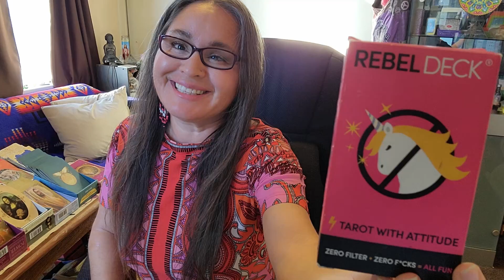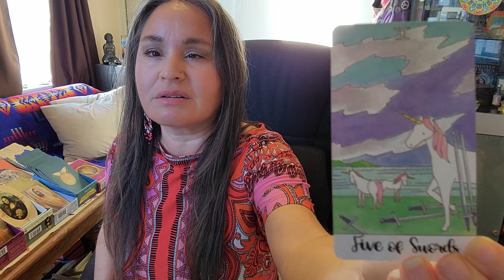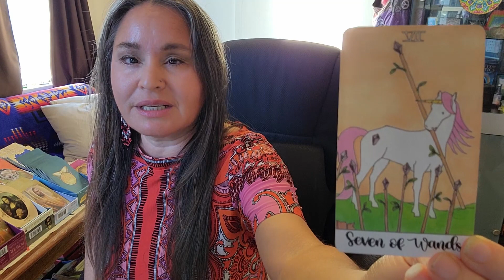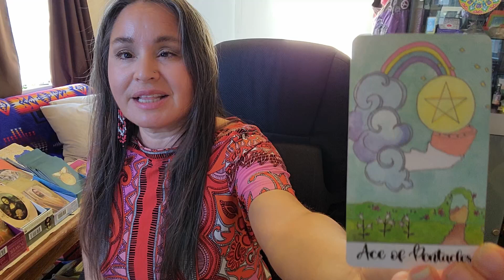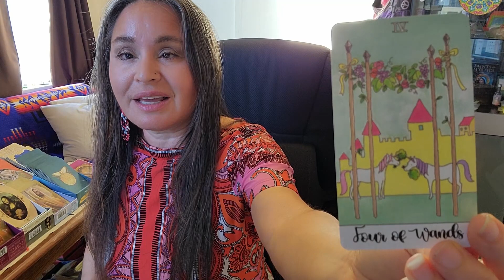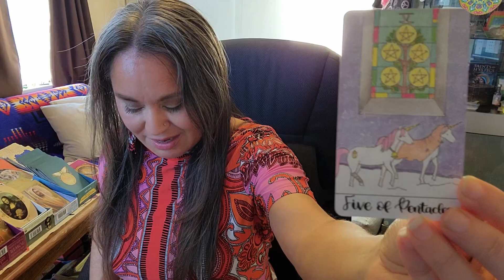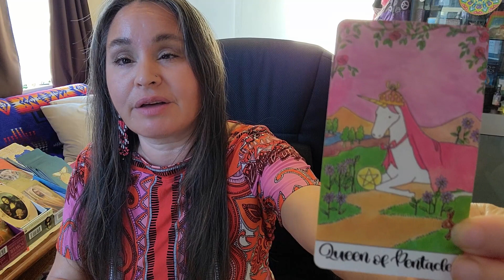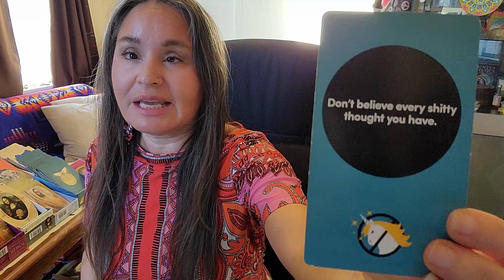Capricorn - Your Own Playground is Safe! Oct 27 - Nov 6, 2022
Angels and Ancestors Deck
Mind Body Makeover Dr Mona Lisa
Archangel Power Tarot Cards
Archetype Cards Caroline Myss
Angel Therapy Oracle Cards
Light Seer's Tarot
Rebel Deck - The Oracle with Attitude
Nicoletta Ceccoli Tarot Deck
Super Attractor
Vice Versa Tarot Deck
Vice Versa Tarot Kit (w/book)
Power Animal Oracle Cards
Crystal Unicorn Tarot
Angel Answers Deck, Raleigh Valentine
Flower Therapy
Psychic Tarot
Saints and Mystics
Tarot of Sexual Magic
The Answer is SImple
Wheel of the Year Tarot
Doreen Virtue Oracle Decks and Books